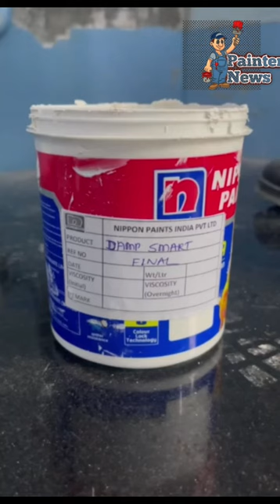water proof heat proof Asian paints damp proof tamil roof cooling paint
Indianwaterproofingpaints,
waterproofingpaintsindi